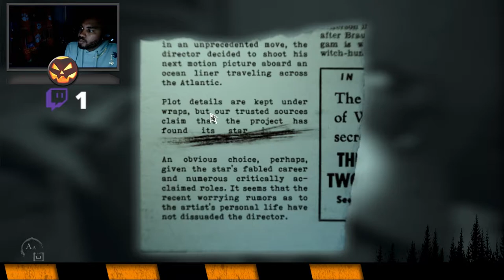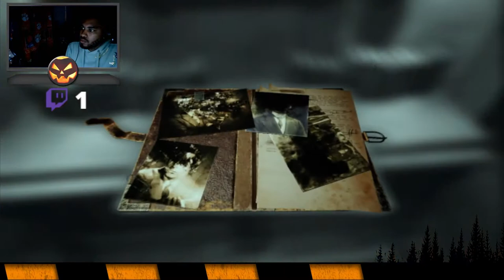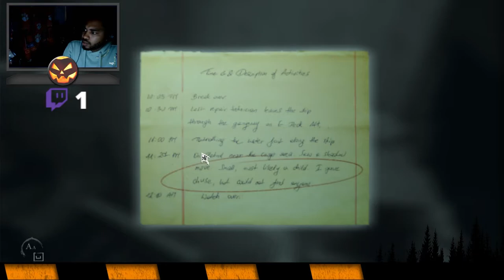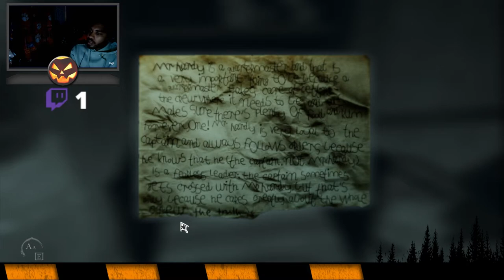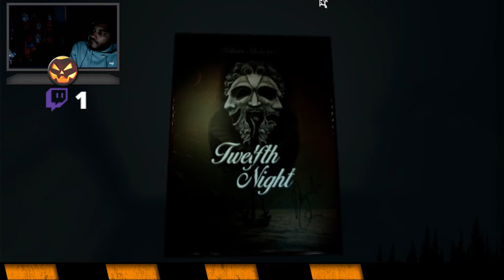The Show Must Go On - Layers Of Fear 2 (Act 1)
I played this on my Twitch channel for the month of October and it was is really good. Also check me out on Twitch and any other of my social medias down below!